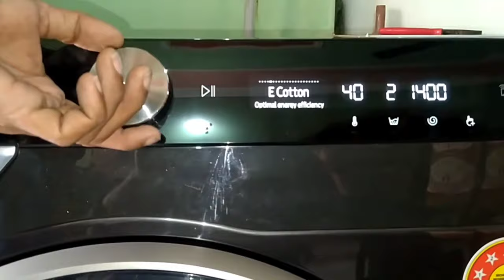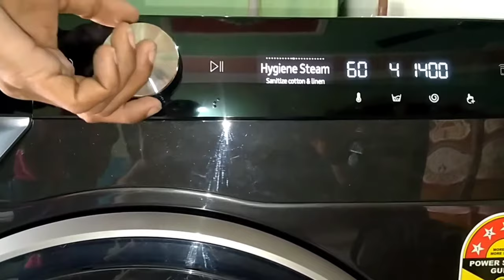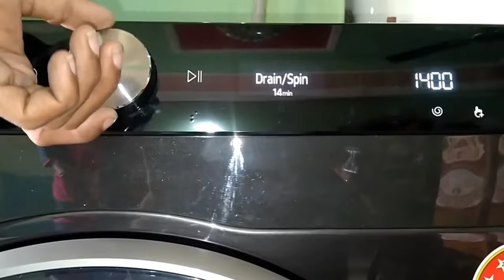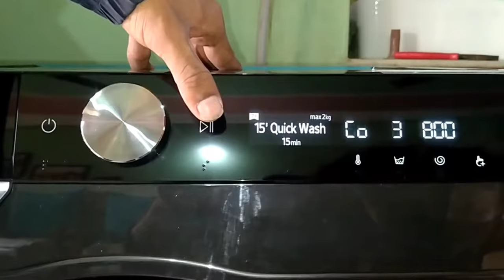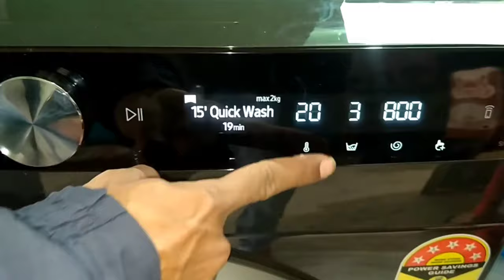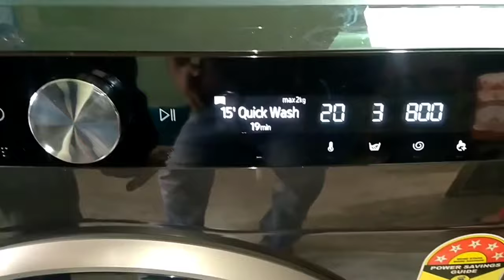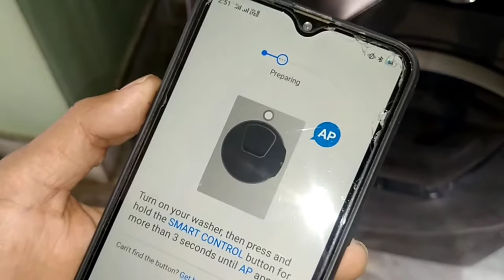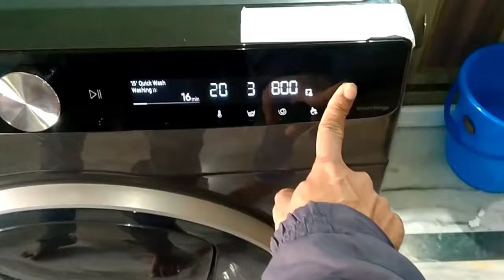Samsung Front Load Washing Machine Demo WiFi,How to connect wifi in samsung washing machine demo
Samsung Front load washing machine wifi demo
Front load washing machine wifi demo
Front load washing machine wifi
Samsung Front load washing machine demo wifi
Samsung Al Eco bubble front load washing machine
How to connect with smart Thing
WiFi control
WiFi samsung Al Smart Thing washing machine setup 2021
How to set up and start using your samsung washing machine
Samsung front load washing machine review
How to connect wifi in samsung washing machine
Samsung smart washing machine
Samsung washing machine wifi connection
Samsung front load washing machine demo in hindi
Samsung front load washing machine wifi demo in hindi
Samsung 9kg Front load washing machine wifi connection
Samsung 8kg front load washing machine wifi connection demo